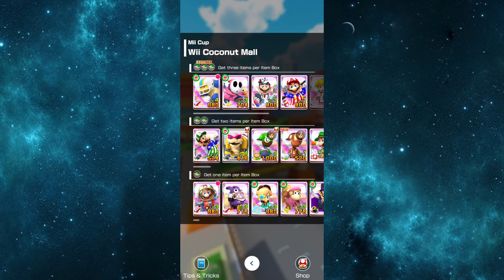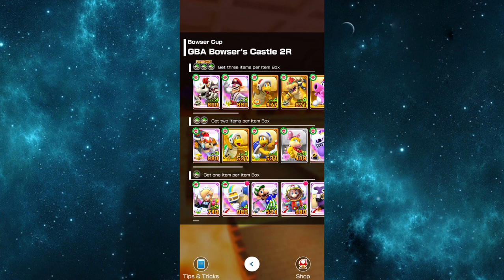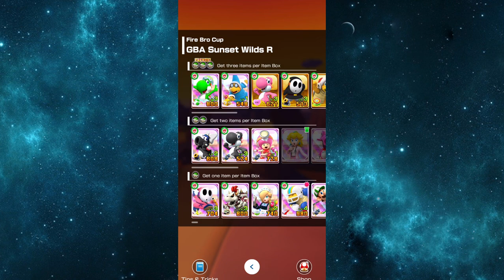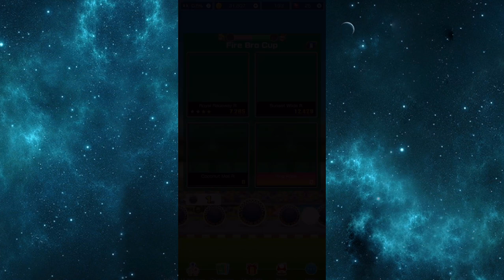Mario Kart Tour Part 156 - Peach Cup To Fire Bro Cup | Peach Vs Bowser Tour